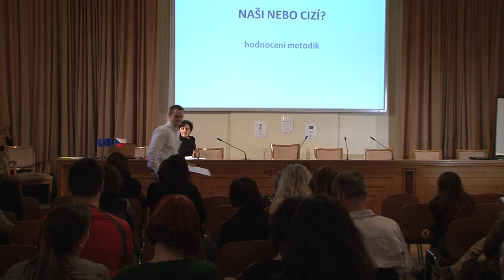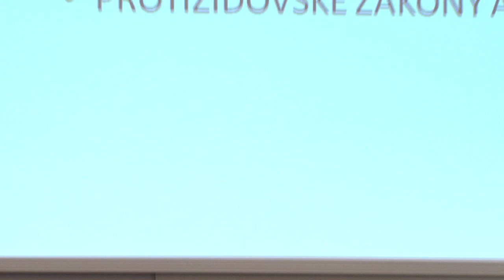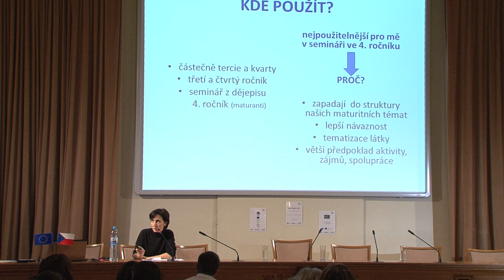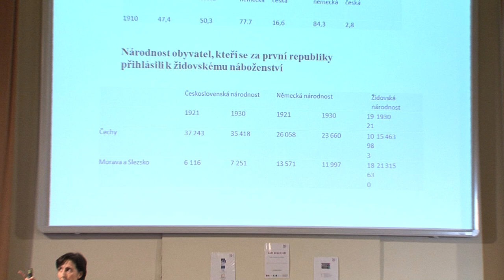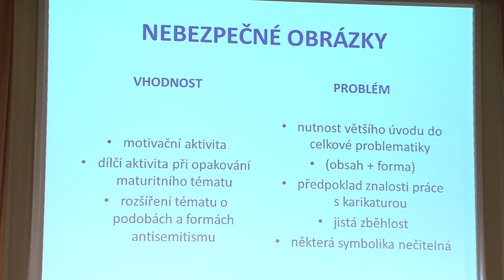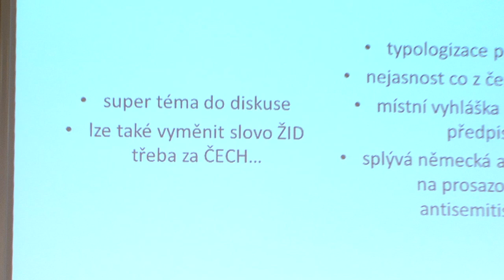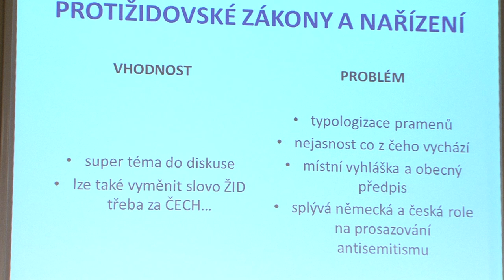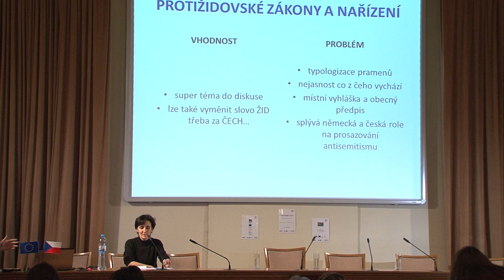Záverečná konference „Menšiny" a „většiny" ve vzdělávání o českém 20. století - Dagmar Erbenová